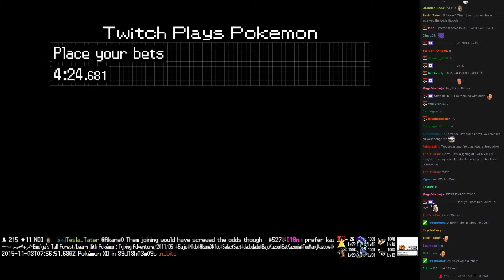Twitch Plays Pokémon Battle Revolution - Match #28220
Match #28220 [Blue: Abra, Roserade, Torterra] vs [Red: Misdreavus, Ekans, Pineco]